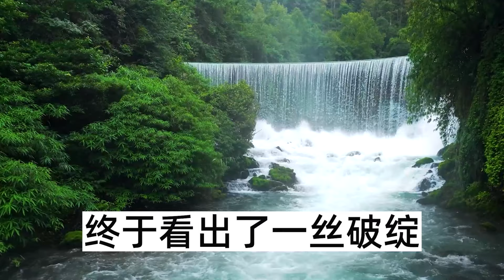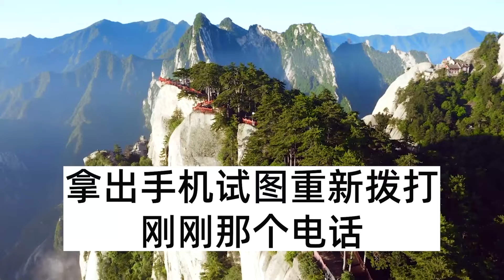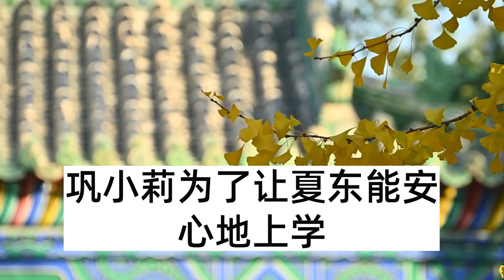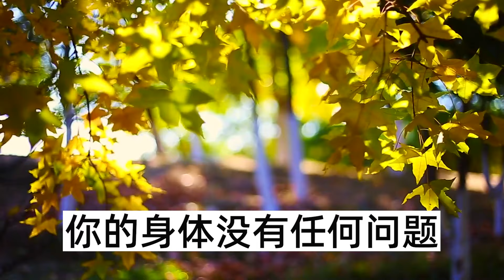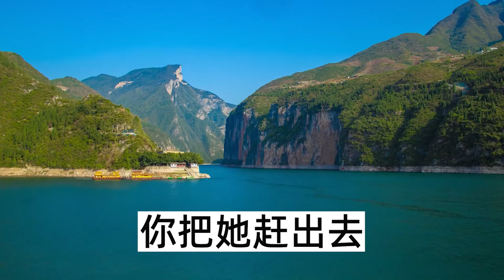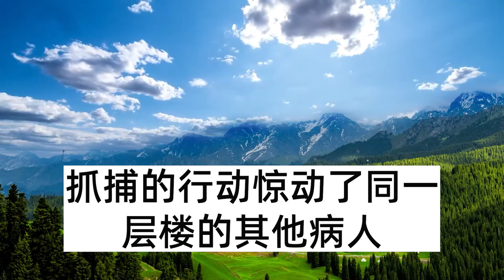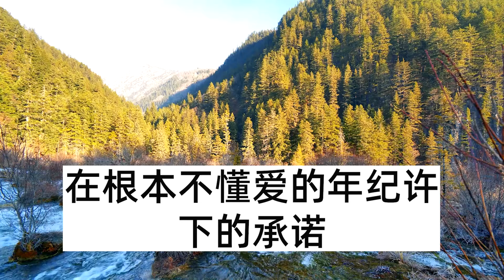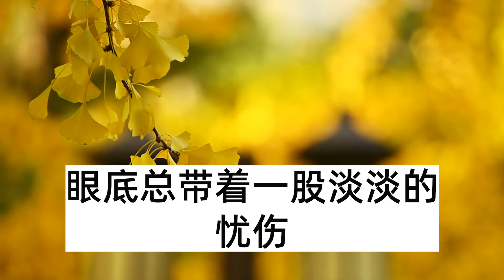大姑姐守寡後住我家，沒工作沒男友竟然懷孕了，老公反复勸我過繼孩子，我堅決反對，卻意外發現孩子身上驚天秘密 爽文 情感故事 愛情 深夜讀書 為人 處世#人生感悟#幸福人生#情感#婚姻#生活經驗#故事